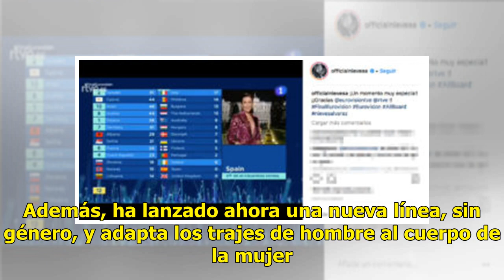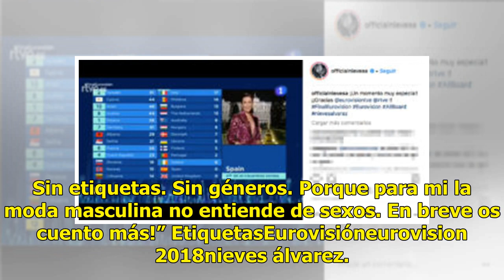El look de Nieves Álvarez que mereció doce puntos